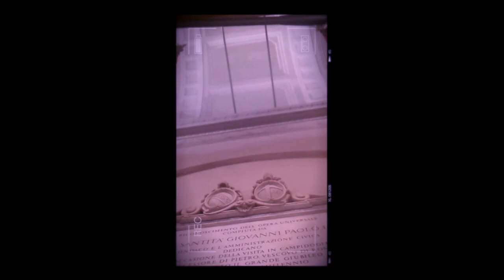Riforma e razionalizzazione spesa capitolina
Intervento di Daniele Frongia, portavoce M5S al comune di Roma, sulla Riforma e razionalizzazione della spesa Capitolina.

o con bonifico bancario intestato a:
Codice IBAN
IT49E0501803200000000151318